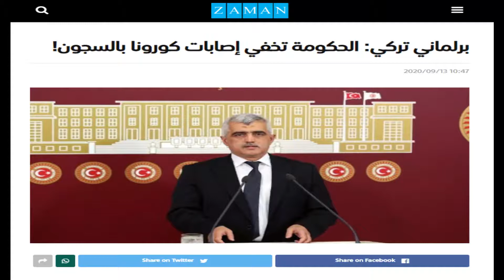برلماني تركي الحكومة تخفي إصابات كورونا بالسجون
أنقرة (زمان التركية) – زعم البرلماني عن حزب الشعوب الديمقراطي الكردي، عمر فاروق جرجيرلي أوغلو، أن أعداد الإصابات بفيروس كورونا المستجد (كوفيد-19) ترتفع داخل السجون بشكل ملحوظ، متهمًا الحكومة بإخفاء أعداد المصابين حتى لا تضطر للإفراج عن المعتقلين.
وأوضح النائب عمر فاروق جرجيرلي أوغلو أن آخر إعلان عن عدد المصابين بالفيروس داخل السجون كان في شهر يونيو/ حزيران الماضي، مشيرًا إلى أنه يتلقى أخبارا من داخل السجون بشأن الإصابات المتزايدة.

وحذر جرجيلي أوغلو عضو لجنة حقوق الإنسان في البرلمان، الحكومة والمسؤولين من أن هناك مصابين بأمراض مزمنة وخطيرة داخل السجون ويمثل فيروس كورونا خطرًا على حياتهم، لافتًا إلى أنه يجري اتصالات بالمسؤولين وكلهم يرفضون التصريح والإفصاح عن أعداد المصابين ويلقي الكرة على مسؤول آخر.
وأوضح أن أحد السجناء يدعى مصطفى كاباكجي أوغلو نقل إلى العزل الصحي في غرفة انفرادية داخل السجن، وبعدها بساعات عثر عليه متوفى نتيجة إصابته.

يذكر أن قانون العفو العام الذي أقر في شهر أبريل نيسان الماضي، من قبل البرلمان من أجل تخفيف عدد المعتقلين ضمن إجراءات كورونا، لم ينتفع به المعتقلون السياسيون، حيث أفرج عن الجنائيين بينما أبقي على معتقلي الرأي والسياسيين.

وبحسب وزراة الصحة ارتفع إجمالي عدد الإصابات بفيروس كورونا إلى 289 ألفًا و635 حالة، وارتفع إجمالي عدد الوفيات إلى 6999 حالة، حتى مساء السبت.